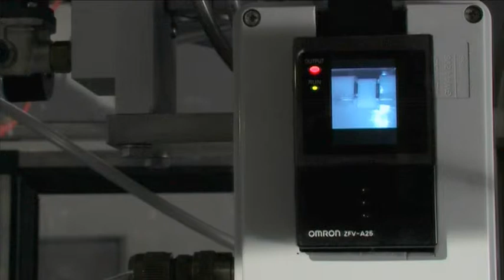TA1/1PP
TAPPATORE AUTOMATICO ROTATIVO PER TAPPO E SOTTOTAPPO PER PERSONAL CARE
AUTOMATIC ROTARY CAPPING MACHINE FOR CAP AND SAFETY CAP